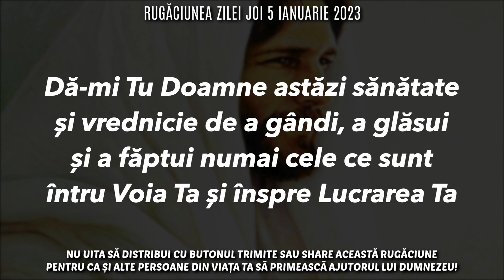Rugăciunea Zilei Joi 5 Ianuarie 2023 🙏 Rugăciune Scurtă Pentru O Zi Binecuvântată